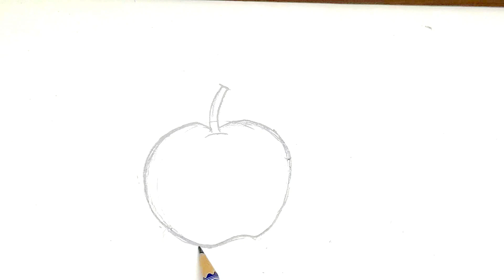আপেল আঁকা শিখি সহজেই । How to Draw an Apple Easily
★IMPORTENT★
This content is copyright to Kazi Nazneen Akther. Any unauthorized re-production or re-upload is strictly prohibited of this video. Don't use it commercially without permission.